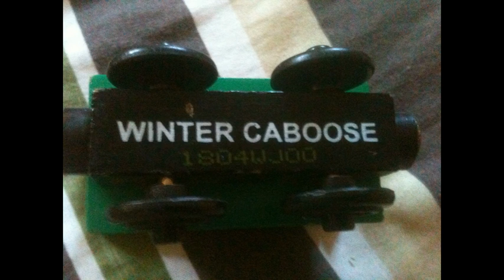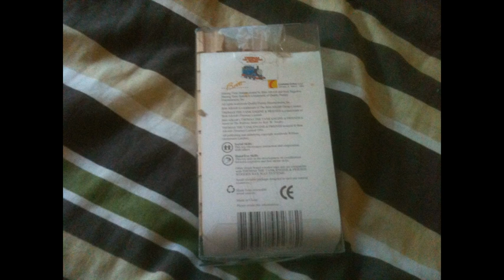September Purchases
Please excuse the "ONLY TWR ITEM" thing I said at the end, I forgot about the stickers I bought.